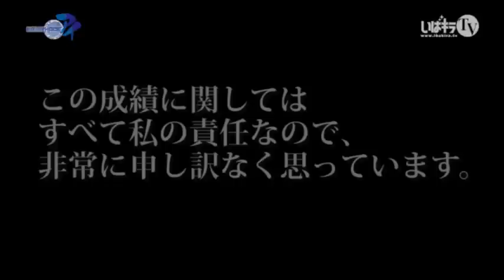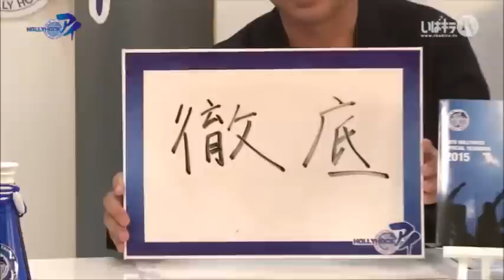ホーリーホック アイ#04／ Mito Hollyhock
西ヶ谷隆之ヘッドコーチインタビュー
2018FIFAワールドカップアジア２次予選に参加する金聖基選手の直前インタビュー
試合直前練習レポート
インタビュー　田中 雄大選手・内田 航平選手